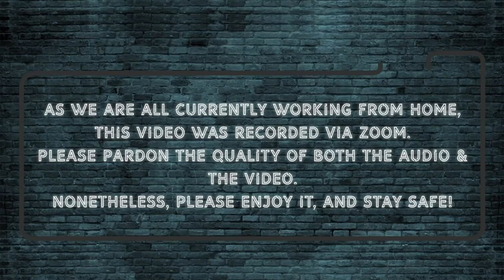E-Junkies: The Ah Boys cheated on their partners?!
In this episode of E-Junkies, we hosted a mini Ah Boys to Men reunion and got Joshua, Maxi and Noah to share their filming experiences and how they 'cheated' on their partners with the Ah Boys. We also got them to spill if Ah Boys to Men 5 is ever going to happen.